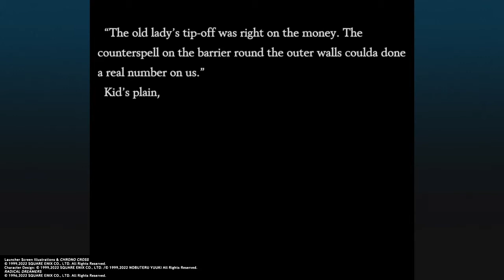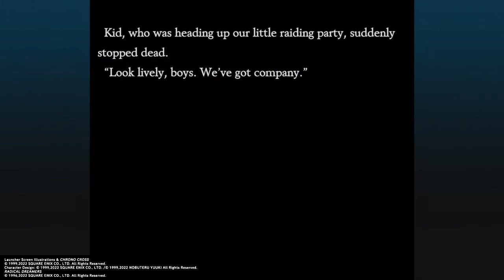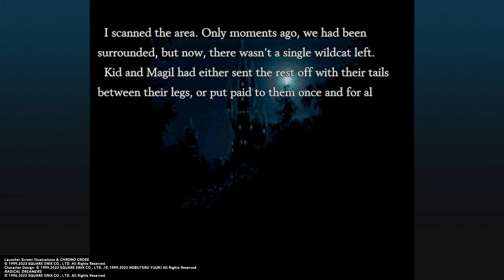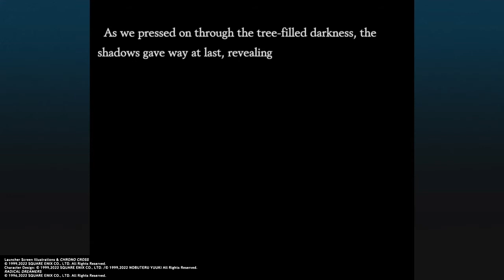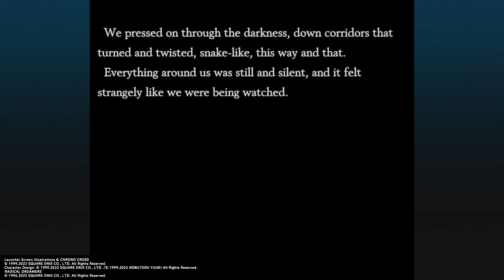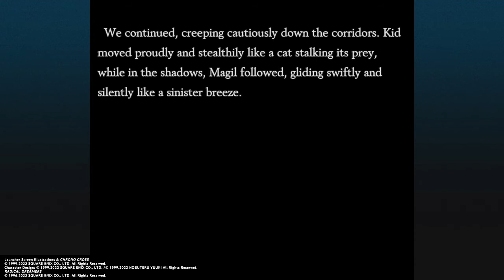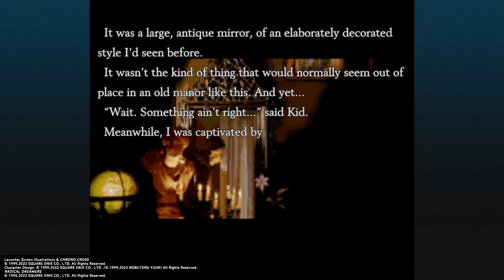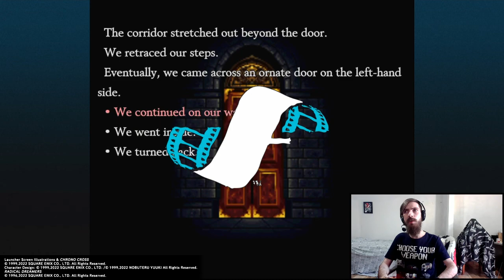CHRONO CROSS: The Radical Dreamers Edition - Primeiras impressões do Remaster⚔️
🎮No vídeo de hoje estaremos trazendo o início da gameplay do remaster do clássico rpg de Playstation 1 Chrono Cross, considerado um dos melhores games de todos os tempos.

📄 SOBRE ESSE JOGO:
Chrono Cross é um jogo eletrônico de RPG desenvolvido pela SquareSoft e distribuído pela própria Square no Japão e pela Square Electronic Arts nos Estados Unidos. Foi lançado em 1999 para o Playstation e agora remasterizado para o PS4.

Introdução: 00:00
Inscreva-se no canal e não perca os próximos vídeos! 00:10